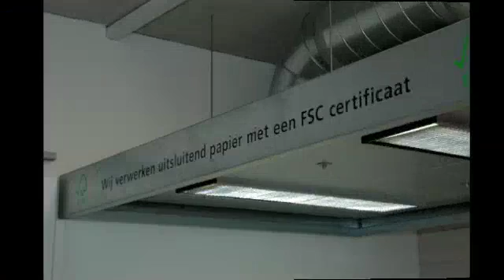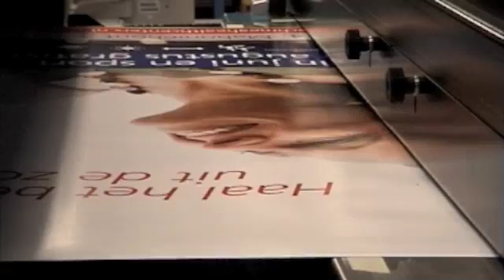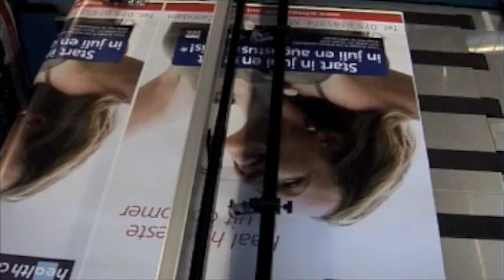Bushhouse Tube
Prototyoe